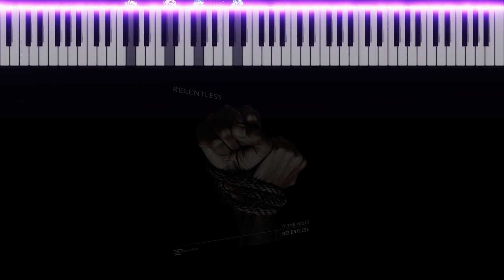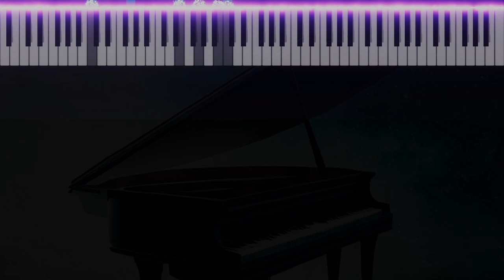"Relentless" - a fight with yourself - music composed by frank mehl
_Actually created only for practical reasons. My carpal tunnel syndrome is giving me a hard time. When playing the piano, my hand literally collapsed and dangled from my arm. It's a little exercise for me and my hand in that respect._

Thus, the second part is improvised. From minute 2:00, I use the piano

The first part is determined by Project SAM's OE and Vienna Symphonic Library.

Ants in the arm is not nice! 😏

My genres couldn't be more different. A genre that is hard to name. I call it Epic Romantic Piano for now. I like to mix different styles of music, as long as they halfway fit together. Feel free to visit me on my soundcloud page and discover much more.